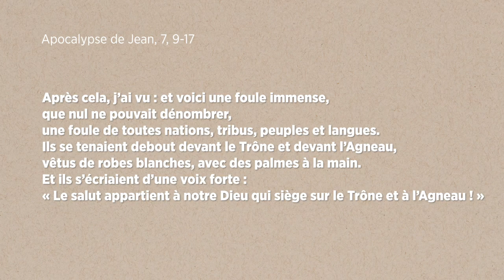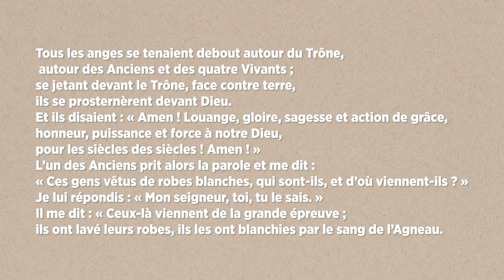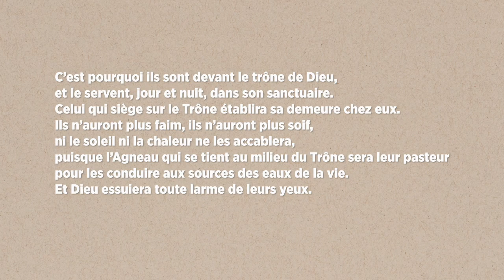Priez 15 jours avec Antoine Chevrier Dans la compagnie des saints.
13. Dans la compagnie des saints.